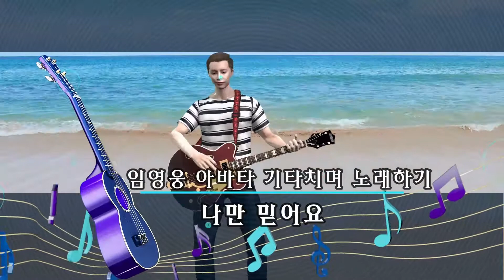iClone 임영웅 아바타 기타치고 노래하기l